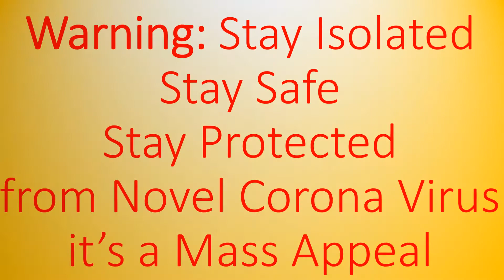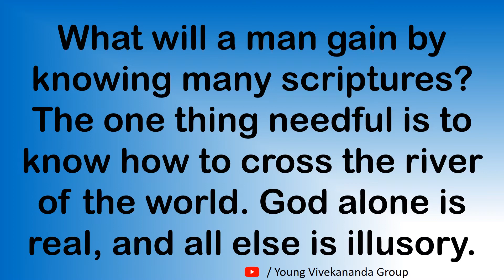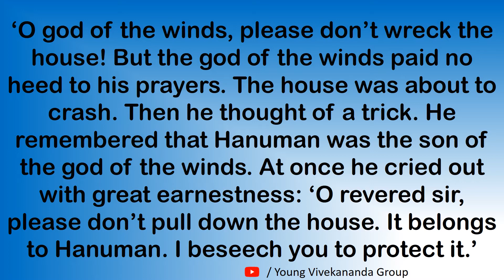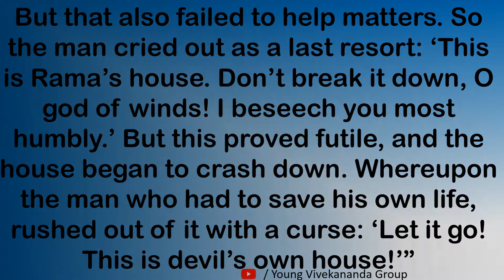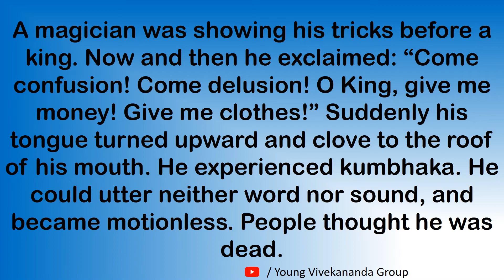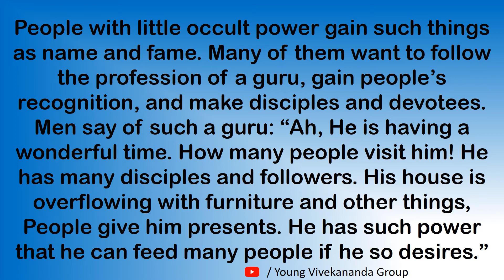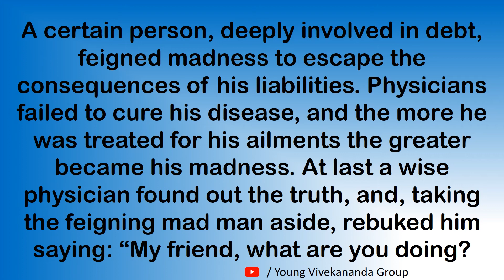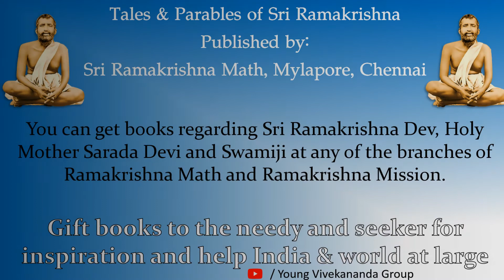TALES-&-PARABLES-OF-SRI-RAMAKRISHNA--PART-09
TALES AND PARABLES OF SRI RAMAKRISHNA, PART 09.
BOOK PUBLISHED BY: SRI RAMAKRISHNA MATH,
MYLAPORE, CHENNAI.